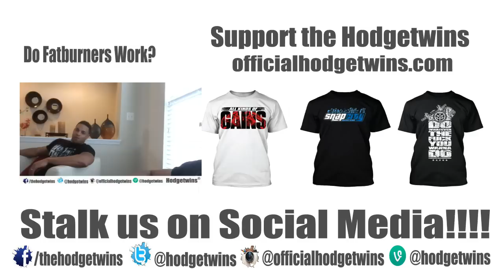Can Chia Seeds Help Me Lose Weight?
Hodgetwins Bio:
Keith and Kevin Hodge the Hodgetwins are famously known for their comedic commentary on the following Youtube channels Hodgetwins, Twinmusleworkout, AskHodgetwins and fastingtwins. They have earned a respectable 2.8 million loyal subscribers and grossed over 450 million views over these channels. YouTube Inaugural YouTubeBLACK Event To Support Creators Of Color really changed our outlook and we would like to thank youtube for holding such an event.